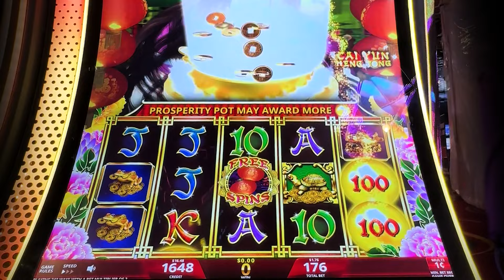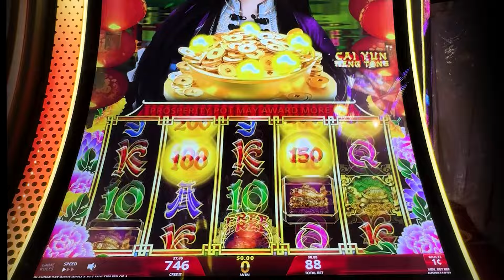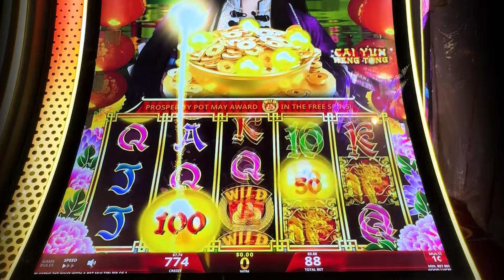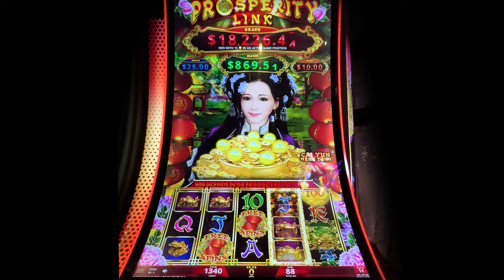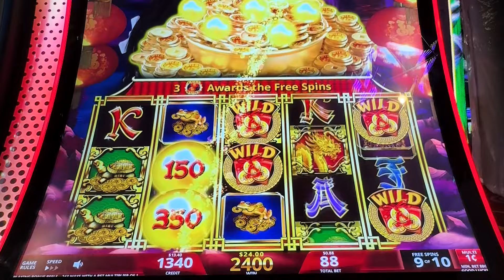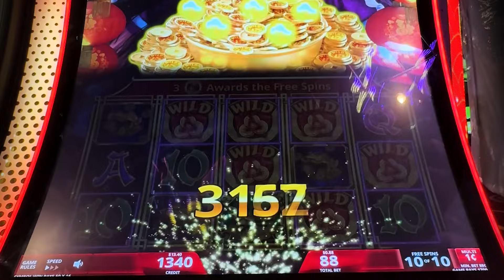Prosperity Link Cai Yun Hang Tong Slot Machine Free Spin Bonus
Casino: Casino Fandango, Carson City
Slot Brand: IGT
When Played: May 2024